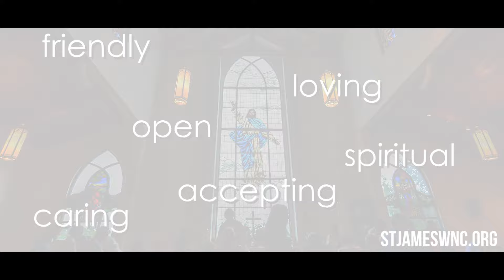Welcome to St. James Episcopal Church